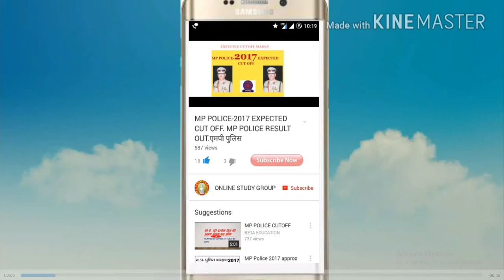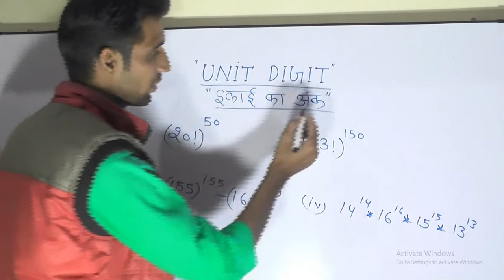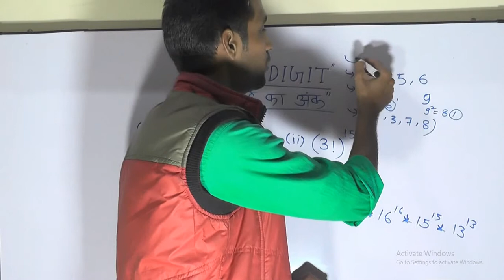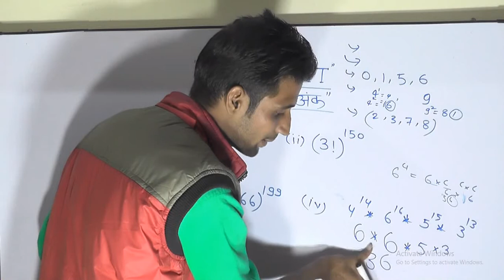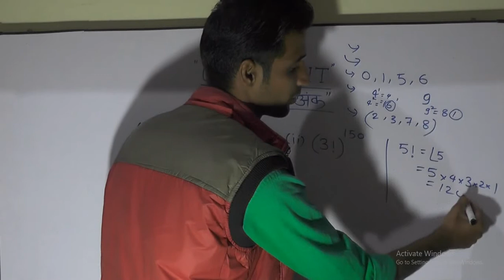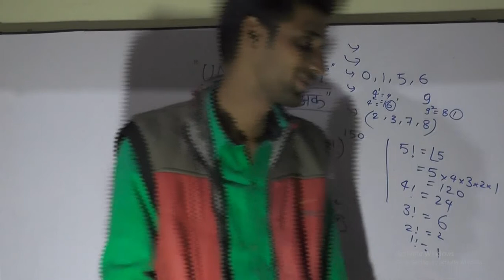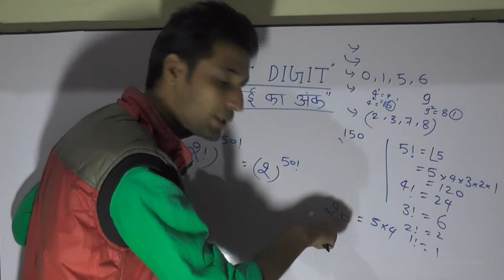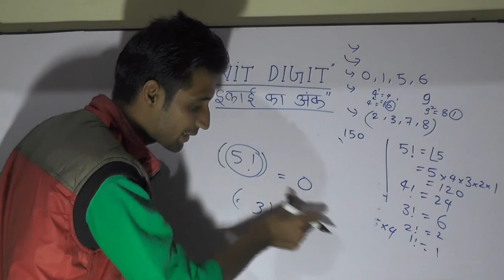संख्या पद्धति-इकाई अंक unit digit,unit digit trick,unit digit best trick,unit digit best method,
IN THIS VIDEO I EXPLAIN YOU ALL TYPES OF QUESTION OF UNIT DIGIT,,,UNIT DIGIT- NUMBER SYSTEM,,,,UNIT DIGIT TRICKS,UNIT DIGIT PROBLEMS,UNIT DIGIT HINDI TRICKS, unit digit,unit digit trick,unit digit best trick,unit digit best method,